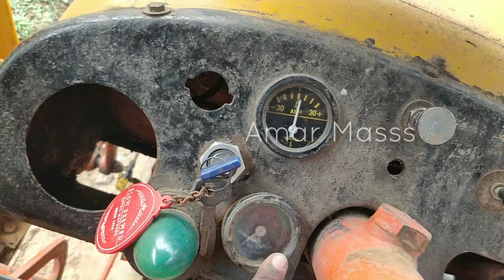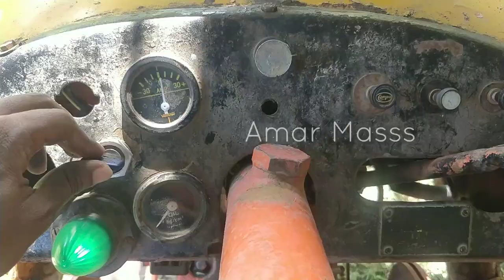Hindustan tractor full wiring in tamil 🔥